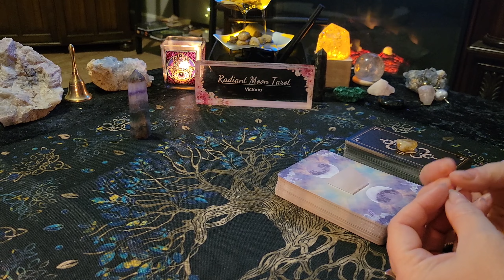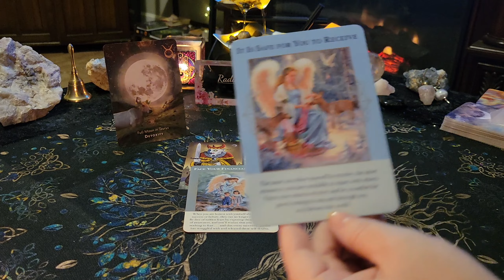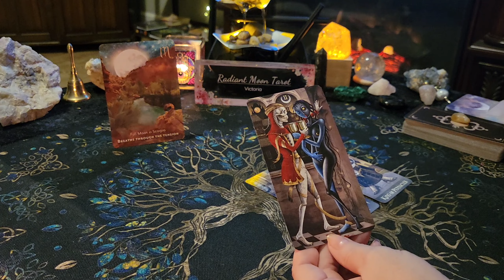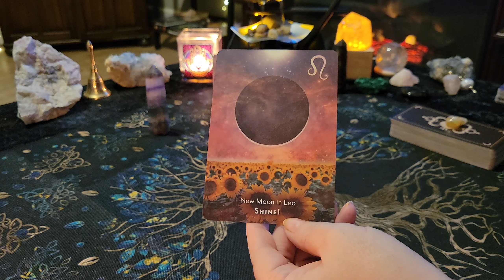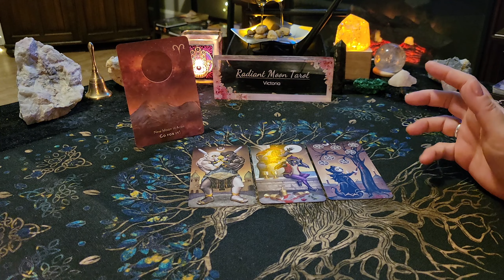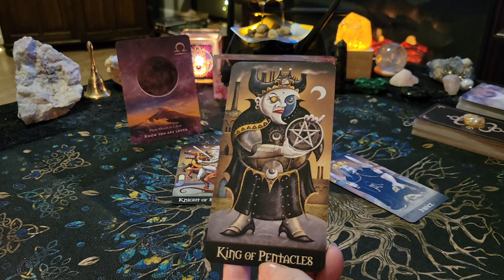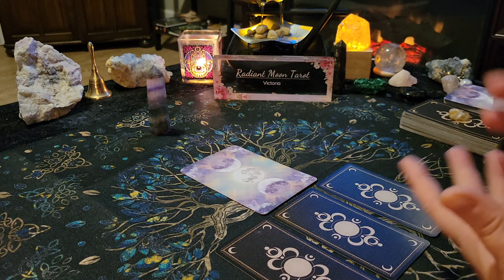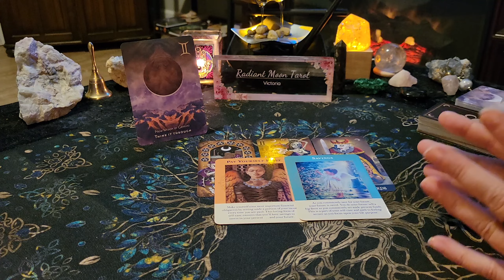**ALL SIGNS** TIMESTAMPED** NEW MOON in PISCES Tarot & Oracle Card Reading February 2023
Today's reading covers the energies coming in for your sign with the NEW MOON in PISCES occurring on February 20 2023. Watch your Sun, moon and rising signs readings timestamped below:
Intro 0:00
Aries 8:17
Taurus 16:16
Gemini 28:05
Cancer 41:47
Leo 54:43
Virgo 1:07:07
Libra 1:20:11
Scorpio 1:33:33
Sagittarius 1:44:33
Capricorn 1:57:13
Aquarius 2:10:01
Pisces 2:21:21

Decks used in this reading (links included to purchase):
Moonology Manifestation Oracle
Deviant Moon Tarot
Angels of Abundance (out of print)
Promo links:

Victoria XOXO